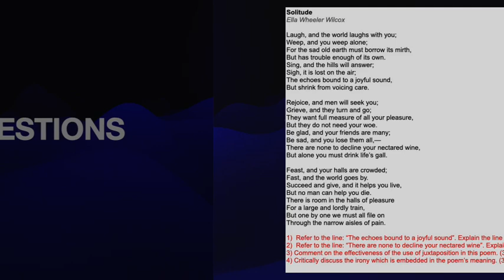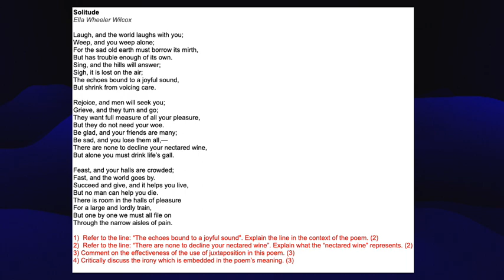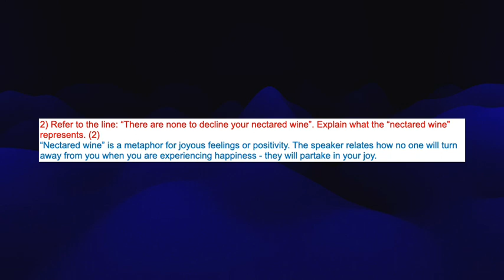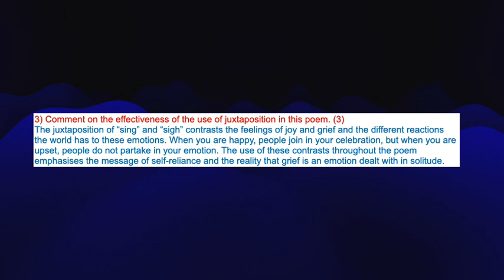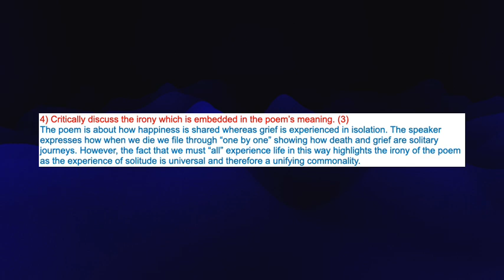Solitude - Poetry Questions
Seen poetry questions (and exemplar answers) on the poem 'Solitude'.
PDF Grade 12 DBE/CAPS Seen Poetry Summary Notes Available to Purchase